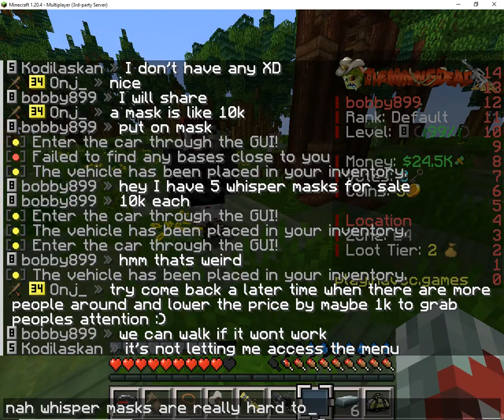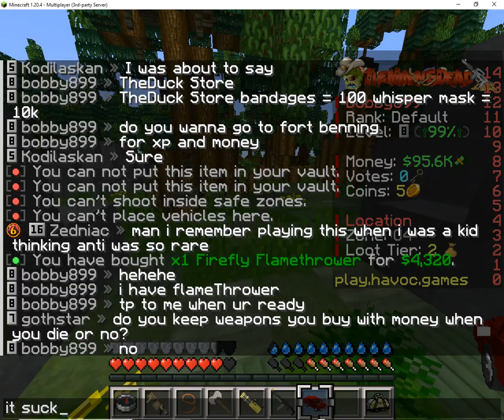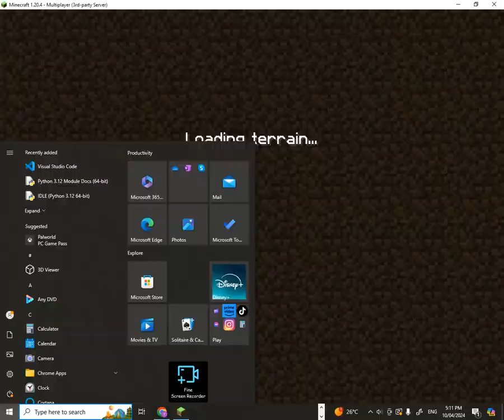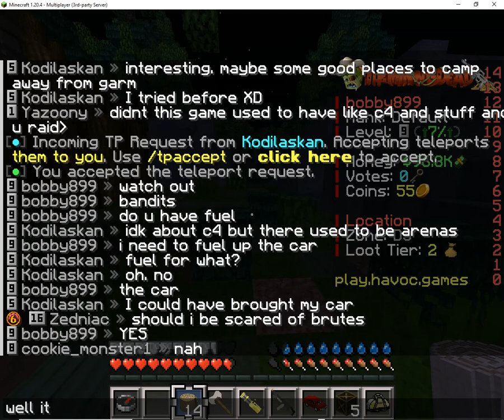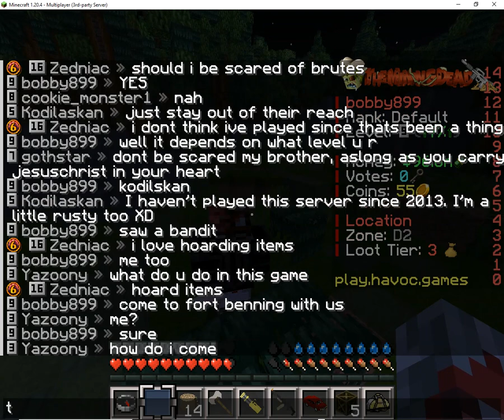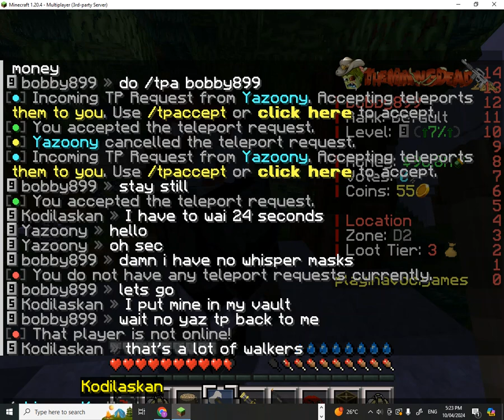The Mining Dead ep 12: Adventure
WOOOOOOOOOOOOOOOOO ADVENTURE